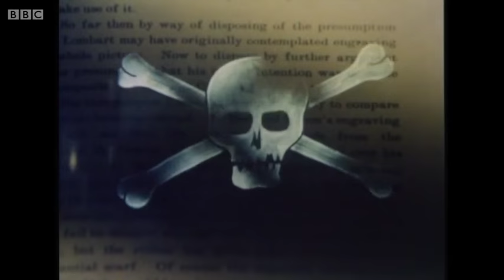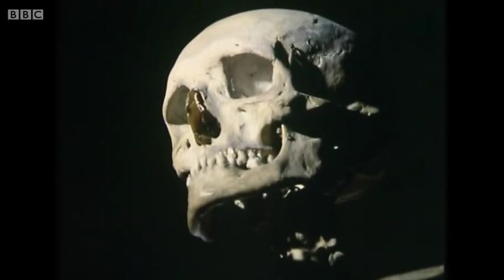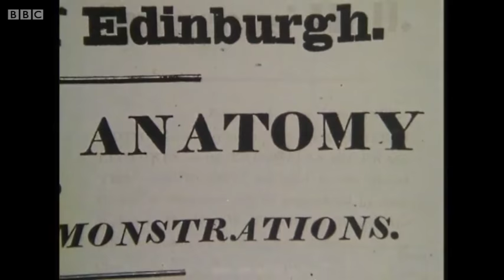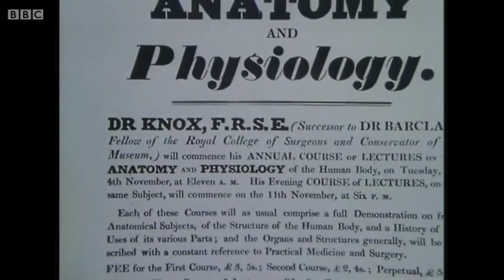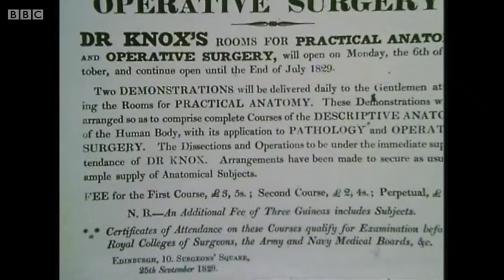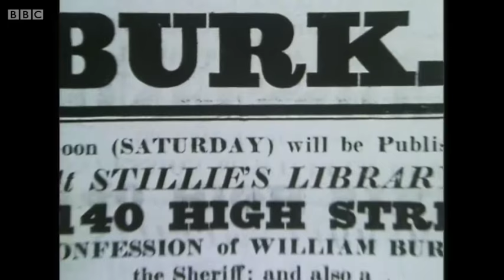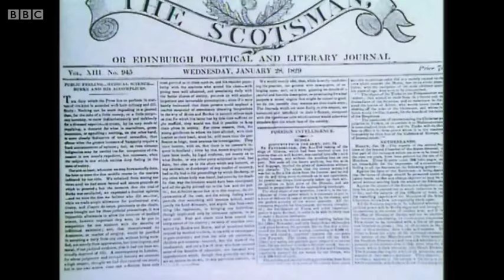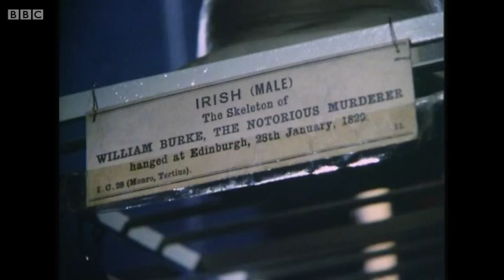Burke and Hare documentary